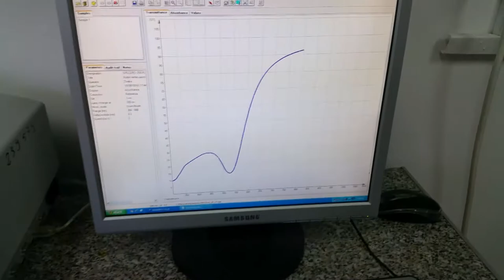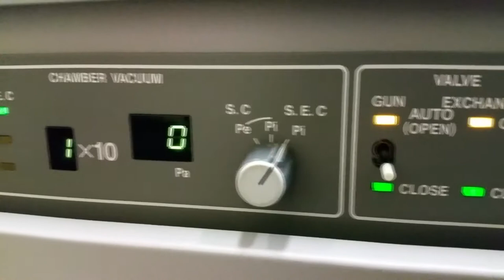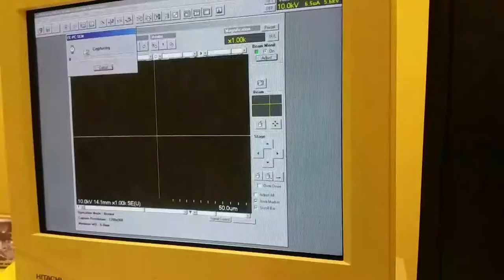Campus Mundi Féléves Részképzés Kolozsvár 2017.02.23-2017.07.02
Ösztöndíjasok: Gyulavári Tamás, Kása Zsolt